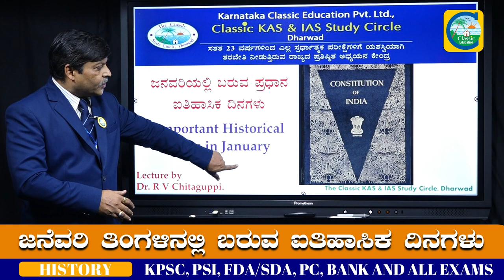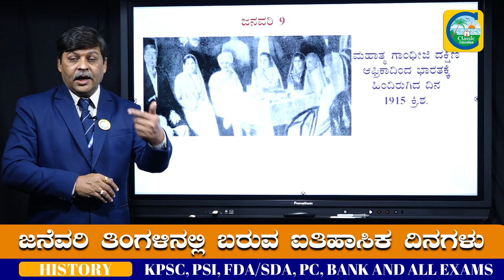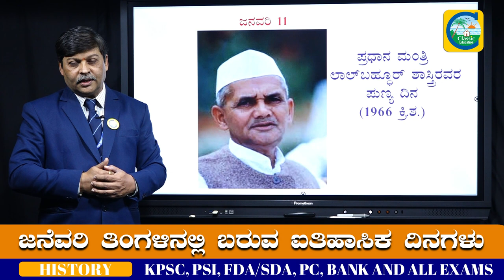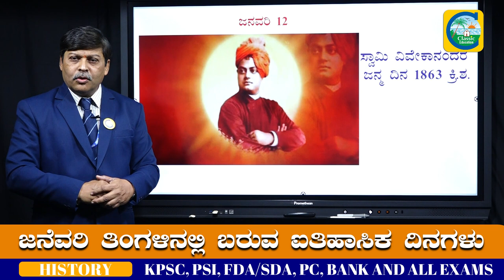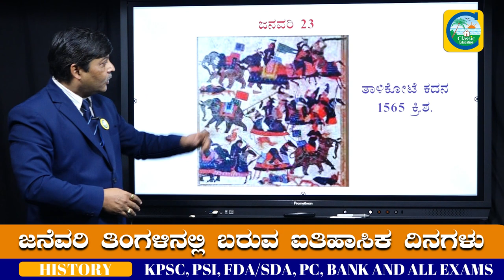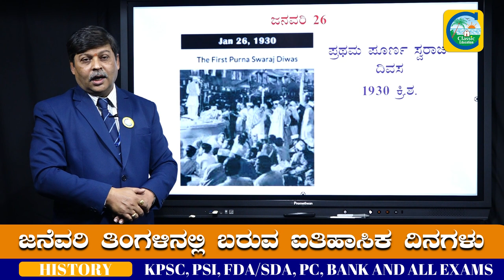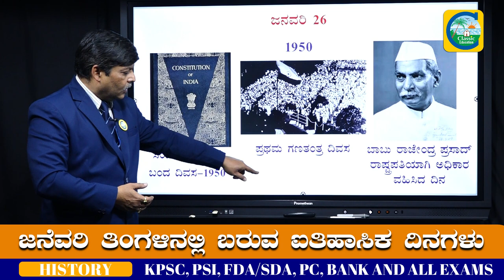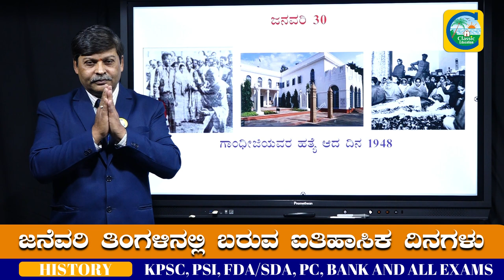ಜನವರಿ ತಿಂಗಳಿನಲ್ಲಿ ಬರುವ ಐತಿಹಾಸಿಕ ದಿನಗಳು||January month-2021 imp. Historical days||Classic Education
ಜನವರಿ ತಿಂಗಳಿನಲ್ಲಿ ಬರುವ ಐತಿಹಾಸಿಕ ದಿನಗಳು||January month imp. Historical  days||Classic Education

January 1- New Years Day
January 01- Global Family Day
January 02- Guru Gobind Singh Jayanti
January 02- Mannam Jayanthi
January 06- World Day for War Orphans
January 09- NRI Day
January 11- Missionary Day
January 11- Death anniversary of Lal Bahadur Shastri
January 12- Swami Vivekananda birth anniversary
January 12- National Youth Day
January 14- Lohri
January 14- Bhogi
January 15- Pongal
January 15- Makar Sankranti
January 15- Army Day
January 16- Thiruvalluvar day
January 23- Netaji Subhas Chandra Bose Jayanti
January 24- National Girl Child Day
January 25 - National Voters Day
January 25 - National Tourism Day
January 26- Republic Day
January 26- International Custom Day
January 28 - Birth Anniversary of Lala Lajpat Rai
January 29- Basant Panchmi, Saraswati Puja
January 30- Martyrs Day, Shaheed Diwas
January 30- World Leprosy Eradication Day